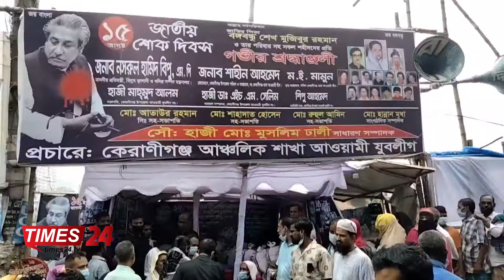কেরানীগঞ্জে বঙ্গবন্ধুর শাহাদাৎ বার্ষিকী উপলক্ষে আঞ্চলিক শাখা স্বেচ্ছাসেবকলীগের ত্রান বিতরণ।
হাজার বছরের শ্রেষ্ঠ বাঙালি বঙ্গবন্ধু শেখ মুজিবুর রহমানের ৪৬ তম শাহাদাত বার্ষিকী উপলক্ষে মাসব্যাপী কর্মসূচির অংশ হিসেবে মিলাদ মাহফিল, আলোচনা অনুষ্ঠান, দুঃস্থদের মাঝে খাবার ও ত্রাণ সামগ্রী বিতরণ কর্মসূচী পালন করেছে আঞ্চলিক শাখা স্বেচ্ছাসেবক লীগ।
বৃহস্পতিবার সকালে পূর্ব আগা নগর গুদারাঘাটে, সংগঠনটি নিজস্ব কার্যালয়ে সংগঠনের সভাপতি মানিক শেখ এর সভাপতিত্বে, ও সাধারণ সম্পাদক আনোয়ার হোসেন আনুর সঞ্চালনায়, আলোচনা অনুষ্ঠানে প্রধান অতিথি হিসেবে দক্ষিণ কেরানীগঞ্জ থানা আওয়ামী লীগের যুগ্ন আহবায়ক মুজাহিদুল ইসলাম মামুন উপস্থিত থেকে, বঙ্গবন্ধুর স্মৃতিচারণ করে বক্তব্য প্রদান করেন। এরপর জেলাপরিষদ মার্কেট জামে মসজিদের খতিব, মুফতি মহসিন উদ্দিন উবাইদি বঙ্গবন্ধুর আত্মার মাগফেরাত কামনা করে দোয়া মোনাজাত পরিচালনা করেন। পরবর্তীতে প্রায় দুই শতাধিক অসহায়, দুস্থ, দৃষ্টি প্রতিবন্ধীদের মাঝে ত্রাণ সামগ্রী হিসেবে ১০ কেজি করে চাল বিতরণ করা হয়।
এতে অন্যান্যের মধ্যে ঢাকা জেলা আওয়ামী লীগের যুগ্মসাধারণ সম্পাদক হাজী ইকবাল হোসেন, কেরানীগঞ্জ উপজেলা আওয়ামী লীগের প্রবীণ নেতা শাহজাহান মিয়া, আগা নগর ইউনিয়ন আওয়ামী লীগের সভাপতি মীর হোসেন টিটু, ঢাকা জেলা আওয়ামী স্বেচ্ছাসেবক লীগের সহ-সভাপতি জহিরুল ইসলাম জহির, দক্ষিণ কেরানীগঞ্জ থানা স্বেচ্ছাসেবক লীগ সভাপতি মিরাজুর রহমান সুমন, কেরানীগঞ্জ গার্মেন্টস দোকান মালিক সমিতির সভাপতি স্বাধীন শেখ সহ আঞ্চলিক শাখা স্বেচ্ছাসেবক লীগের সকল নেতৃবৃন্দ উপস্থিত ছিলেন।